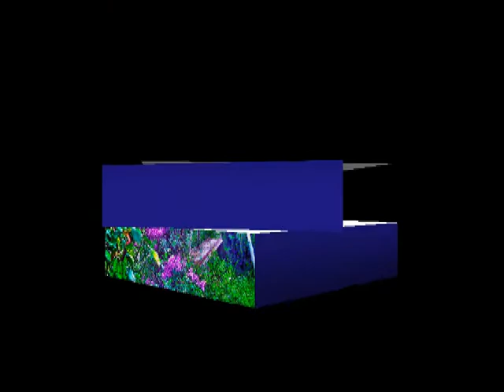Δως μου το χέρι σου (Μουσικό) - Give me your hand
Σύνθεση μουσικής & ενορχήστρωση: Γιώργος Ρήγος